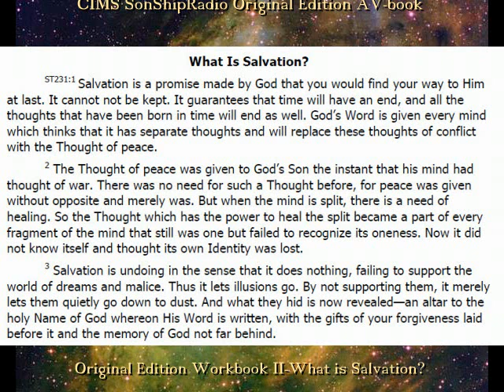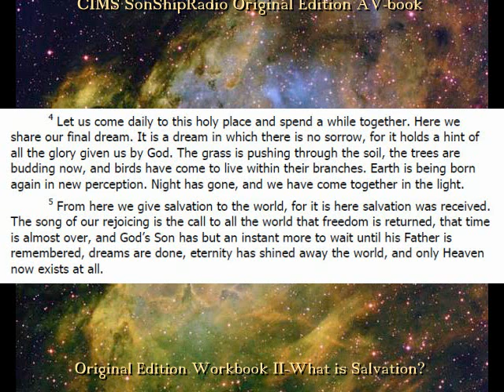Lesson Theme 231-240 "What is Salvation?" - CIMS SonShipRadio OE (av)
Lesson Theme 231-240 "What is Salvation?" - CIMS SonShipRadio OE